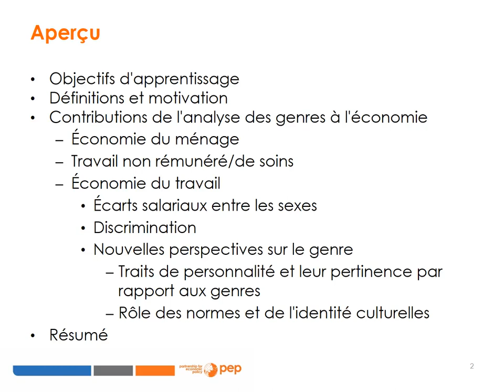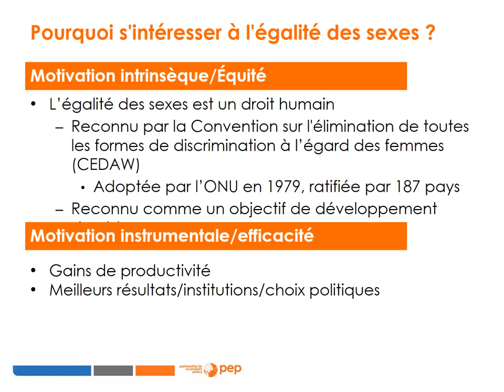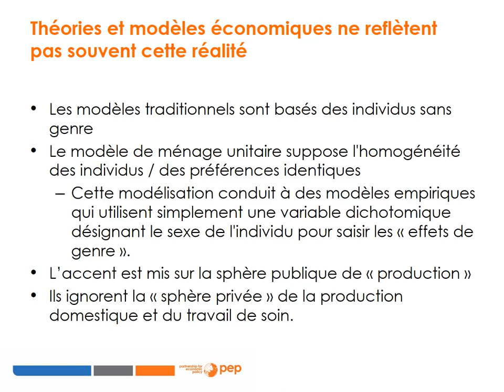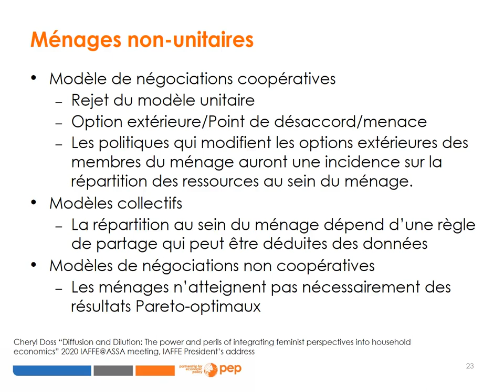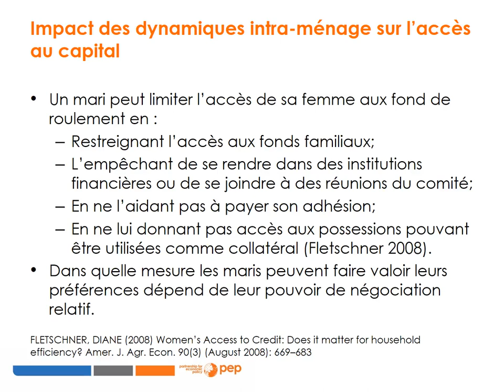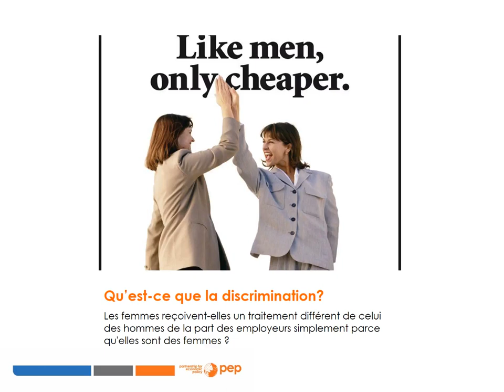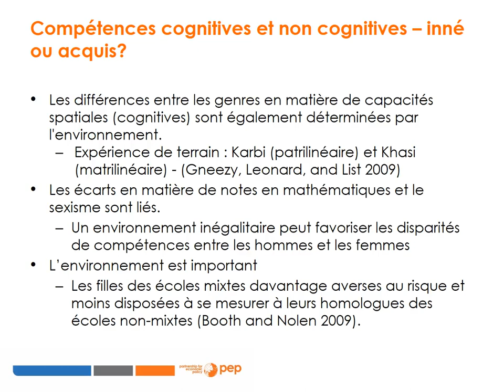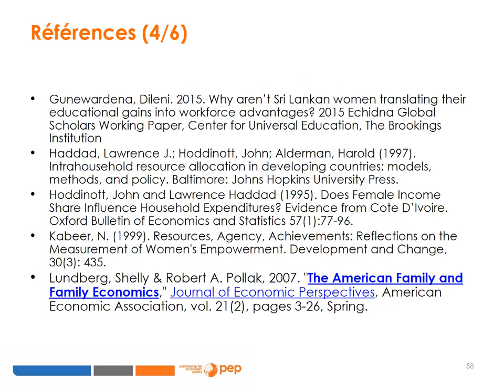Cours 2 : Intégrer la perceptive des genres dans la recherche économique – focus microéconomique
PEP formation en ligne: Analyse des genres dans la recherche en politique économique

1. Objectifs d'apprentissage
2. Définitions et motivation
3. Contributions de l'analyse des genres à l'économie
           - Économie du ménage
           - Travail non rémunéré/de soins
           - Économie du travail
           - Traits de personnalité et leur pertinence par rapport aux genres
           - Rôle des normes et de l'identité culturelles
4. Résumé

Références
• World Bank. 2012. World Development Report 2012 Overview: Gender Equality and Development. World Bank.
   • The Big Question: Why is there still a gender wage gap? Capital Ideas at Chicago Booth Review on Youtube with Marianne Bertrand and Waverly Deutsch.
   • Bertrand, Marianne. 2020. Gender in the 21st Century. Richard T. Ely Lecture, American Economic Association, Jan 3, 2020.
   • Doss, Cheryl. 2020. Power and perils of Feminist Economics.